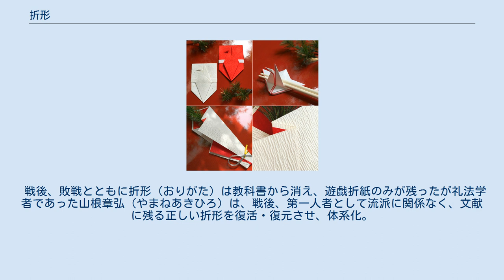折形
折形（おりがた）礼法は、広く普及した折り紙（おりがみ）の源流。
和紙を手づから折り目正しく折り、物を心を込めて包み渡す 600年以上の歴史を持つ日本の由緒正しき礼法の1つである。
 山根折形礼法教室の折形（おりがた） 古文書によれば、原型は鎌倉時代に誕生。
 室町時代の三代将軍、足利義満が武家独自の礼法としてこれを明確に制定した。
 指南役である高家（伊勢家、小笠原家、今川家（後の吉良家）の、 伊勢家は主に内の礼法（殿中の礼法）、小笠原家は主に外の礼法（主に弓馬礼法）を任せ 大名・旗本などに限って家伝（口頭伝承）、と共に雛形を使い秘伝伝承した。
 その武家の礼法の一つが折紙礼法（おりがみれいほう）、または折形（おりがた）である。
 ただし現在一般的に広く知られる日本の折り紙（おりがみ）は江戸時代には、折紙礼法（おりがみれいほう）が遊戯用に発展し 本来の礼法、作法、意味、目的を失ってしまった。
 江戸時代中期の故実家であり、伊勢家（殿中の礼法を指南する高家）伊勢貞丈（いせさだたけ）はこれを憂い、『貞丈雑記』（ていじょうざっき）や『包結図説』（ほうけつずせつ） にて将軍家に伝わる本来の、階級別、用途別に和紙と折り方を使い分け、その意味や目的を明記し、正しい折形礼法（おりがたれいほう）を後世に 唯一正しい文献として秘伝の内容を後世にこれを一般の民にも広め残した。
 折紙（おりがた、おりかた）には流派はなく、原点を調べていくと全て この武家の礼法一つになる。
前述の包結図説にも伊勢流、小笠原流といったものはなく あえていうならば将軍流（武家礼法）一つであるとされている。
 折紙（おりがみ）、折紙礼法（おりがみれいほう）、折形（おりがた、おりかた）とを分けて呼ぶようになったのは昭和初期ごろ。
 礼法学者、美学者であった山根章弘（やまねあきひろ）は、本来、折紙礼法（おりがみれいほう）と呼ばれていた礼法である折り紙（おりがみ）が、 遊びの折り紙と混同され本来の姿を留めなくなってきたため、また遊戯折紙と折紙礼法を明確に分ける為に、 「折る方法」と読まれ誤解を招きやすい呼称折形（おりかた）を折形（おりがた）と呼び直した。
 吉凶に則らないデザイン、和紙の香りの組み合わせや、水引の本数、で創作された「折形」は「折形」とはいわず、遊戯折り紙または折紙デザインに なってしまった。
デザインを研究するものではない。
 「折形」とは本来の意味、吉凶の原則、折り手順、渡し方から受け取り方、置き方までが、明確に決まっている礼法である。
 例えていうならば、現代の祝儀袋（あえて、折形の祝儀包みと差別化）には10本の水引きが糊で貼られているが 水引きひとつとっても、本数は陽数である必要があり、1、3、5、7、9本（弔事は4本）以外の水引きはあってはならず 10は、0すなわち陰の最低の位の数であるため、あってはならない。
市販の祝儀袋には間違っているものが多く散見される。
貞丈雑記や包結図説 を見れば本来の礼法・込められた本意からいかに外れているかが明確である。
 平安時代より進物を紙で包むようになり、室町幕府には各武家で独自の折形が生まれる。
紙は壇紙、奉書紙、杉原などを格式によって使い分けられる。
 江戸時代に入って和紙が安価に大量に出回り、庶民に広まるようになると数が爆発的に増えたとされる。
赤飯に添える胡麻塩包み、きな粉包み、など本来あった折形（おりがた）の粉包みから、今の遊戯用の折紙遊びが派生、考案され、それぞれの各家で発展、普及した。
江戸時代には寺子屋で、大正時代初めまでは一般教養の必須項目として学校で習われていた。
 戦後、敗戦とともに折形（おりがた）は教科書から消え、遊戯折紙のみが残ったが礼法学者であった山根章弘（やまねあきひろ）は、戦後、第一人者として流派に関係なく、文献に残る正しい折形を復活・復元させ、体系化。
正しい折形礼法（おりがたれいほう）の普及活動（山根折形礼法教室）を始める。